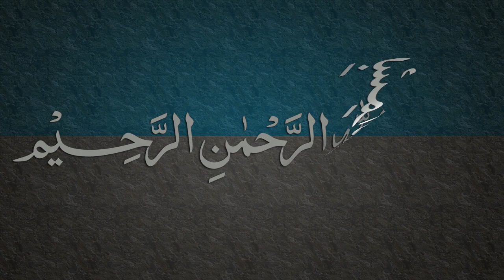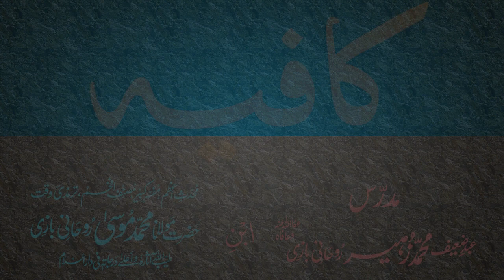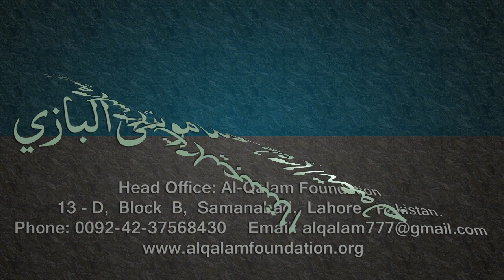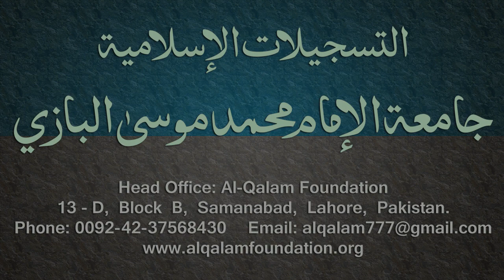Kafia Dars - 71 - Page - 055 - by Maulana Muhammad Zuhair Albazi - 13/05/2006